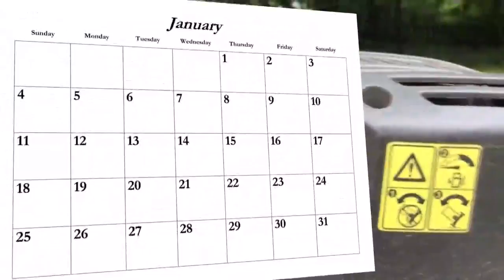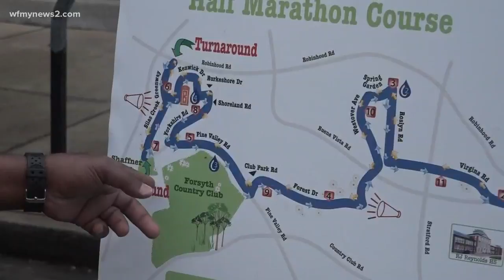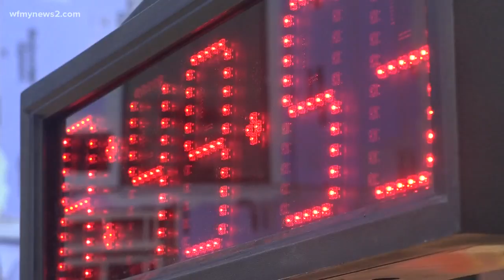'I Can See the Finish Line.' 2 Years After Heart Transplant Triad Man Runs Half Marathon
Sherman Transou of Winston-Salem has an incredible story of recovery all thanks to a heart transplant that completely changed him.